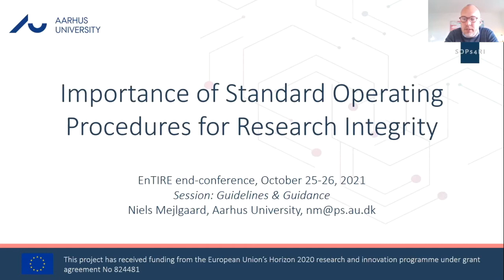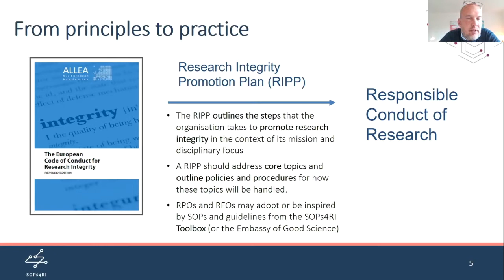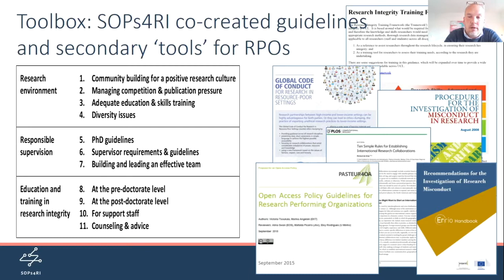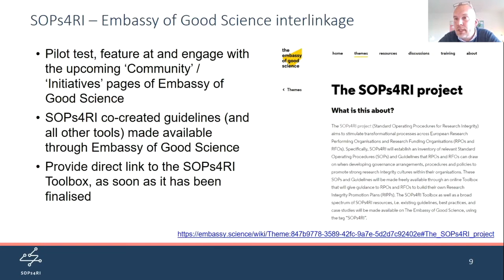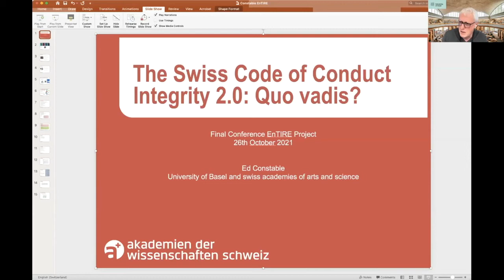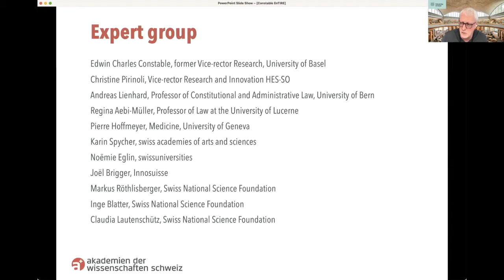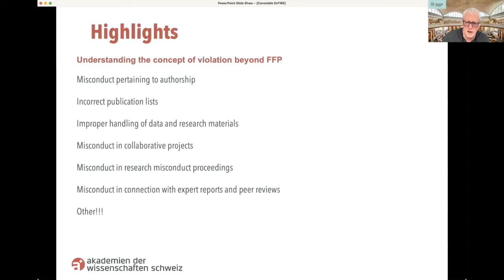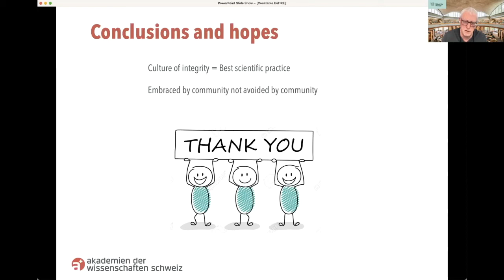EnTIRE end conference: Guidelines & Guidance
Session Guidelines & Guidance, moderated by Kris Dierickx (KU Leuven)

Speakers:

Krista Varantola (Chancellor emerita, Tampere University, ALLEA Board member): Revision of the European Code of Conduct

Niels Mejlgaard (Aarhus University): Importance of Standard Operating Procedures for Research Integrity

Edwin Charles Constable (President of the Committee for Research Integrity, Swiss Academies of Arts and Sciences): The Swiss Code of Conduct

The EnTIRE project has received funding from the European Union’s Horizon 2020 research programme under grant agreements N 741782